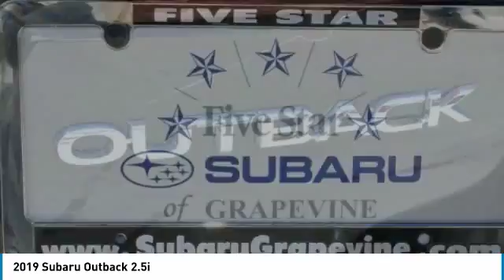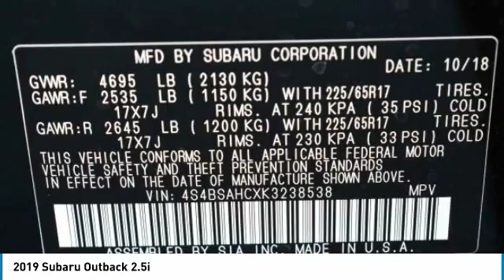2019 Subaru Outback Grapevine TX, Plano TX, Ft. Worth TX K3238538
2651 William D. Tate Ave.

Recent Arrival! Black 2019 Subaru Outback 2.5i 32/25 Highway/City MPG